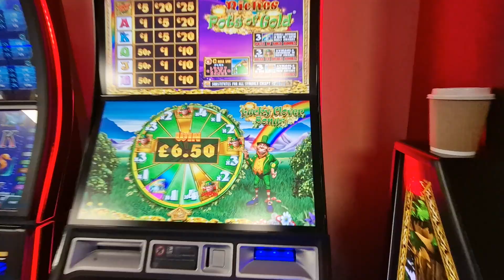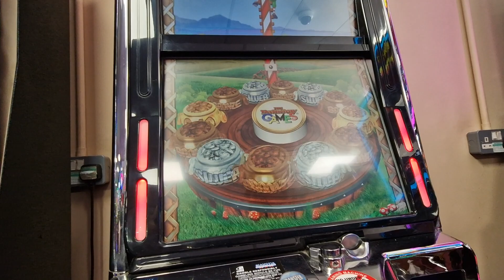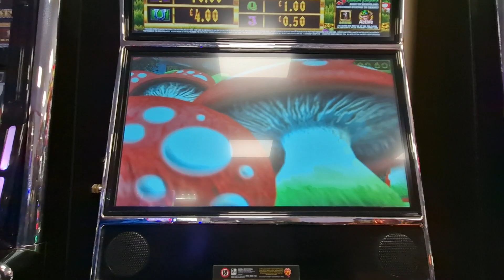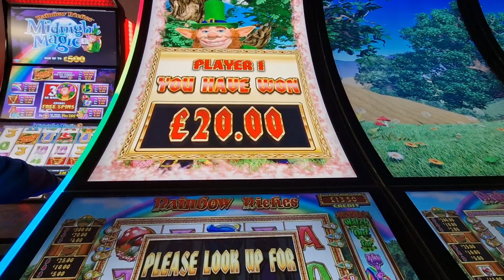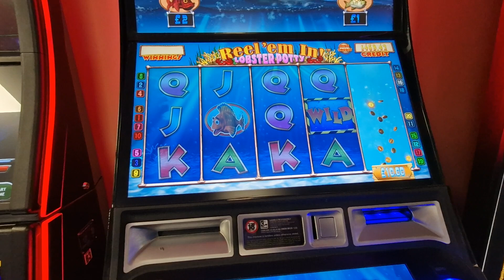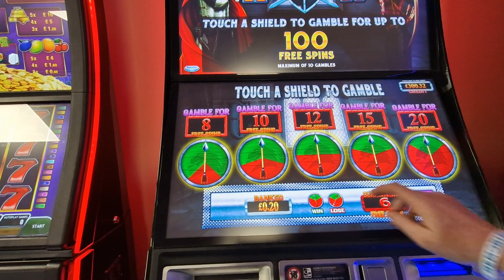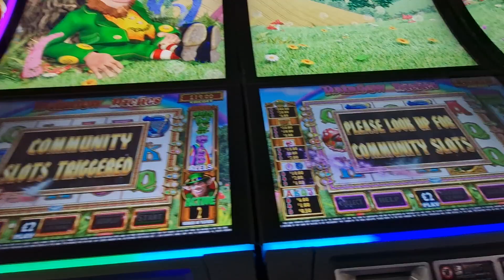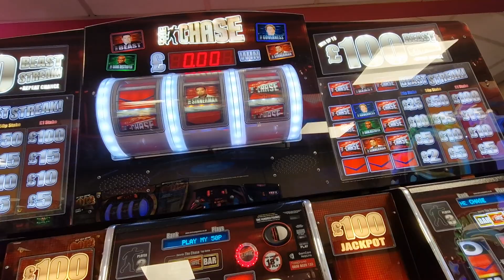arcade slots rainbow riches community action bank black knight & more £500 jackpots